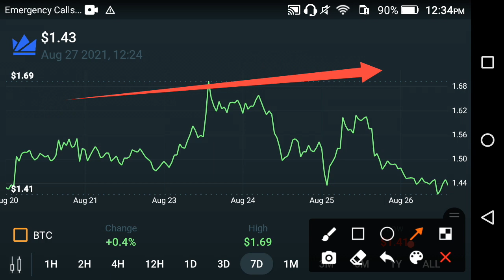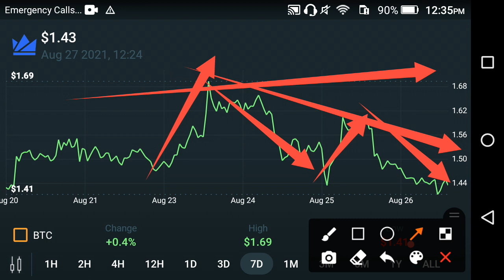WazirX Quick Pump! || WazirX price prediction || WazirX technical analysis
In this Video i am gone to show you   WazirX 300X Pump🚀🚀WazirX price prediction || WazirX news today

We Uploading following types of videos:
1) Andriod Apps , Andriod Problem , Andriod Tips and tricks
2) Computer Helps ANY kind of Related Pc Apps , softwere , Online Web and Social Problem.
3) YouTube Related For Example Channel Growing , channel Monetization , Tips and Tricks for viral video.
4) Andriod Apps Review
5) All Social Media Growing , Problems , Tips and tricks Etc.
Some Extra

YouTube Promotion
2) COMMENT ( Random comment )
3) SEE EVERY DAY MY CUMMUNITY POSTS

2 ) How to gain subscribers fast | How to Get subscribers on YouTube | increase subscribers fast 2021

3 ) New Earning App 2021|| How to Make Money Online || Watch videos Earn money || Easy way to earn money

4 ) New Earning App 2021/ Watch video earn money / Money Time app sy paise kaise kamaye